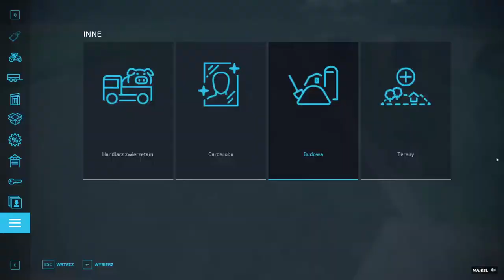FS 22 HAUT BEYLERON #3 Nawozy oraz kontrakcik !!